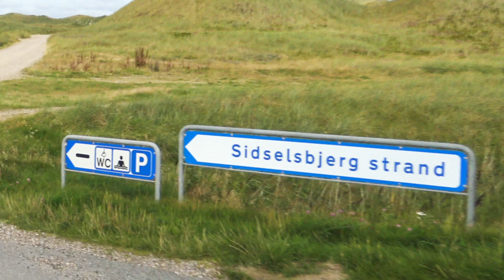Sidselsbjerg Strand 🅿🆓🏊-181-